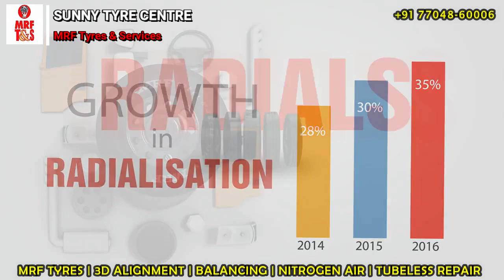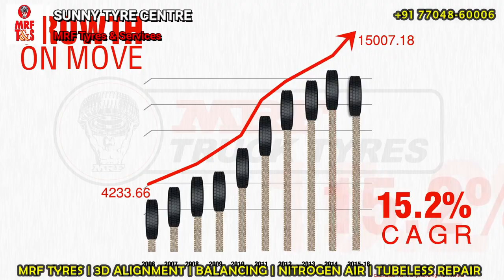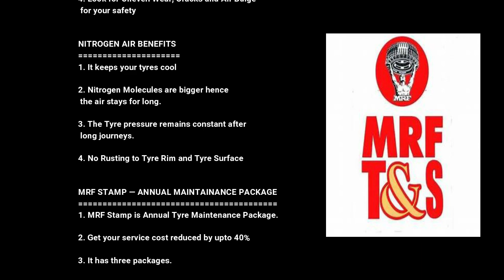Truck Tyres MRF : Sunny Tyre Centre Lucknow